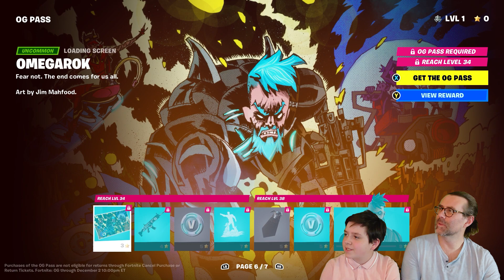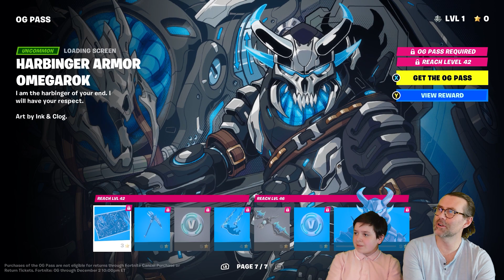Fortnite OG is Out! The Doctors React.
The OG island is back with mashups from the Original Battle Royale!